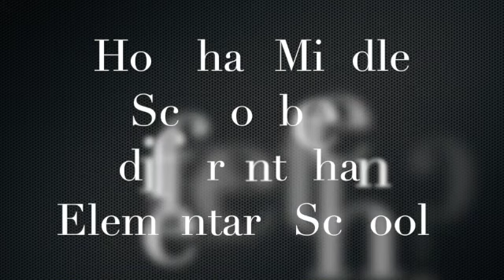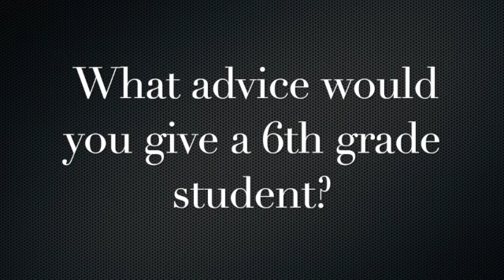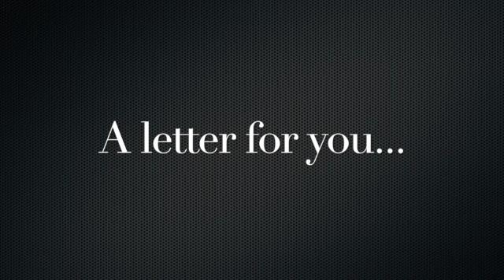A word from 7th to 6th grade